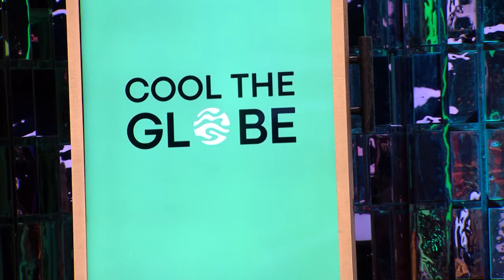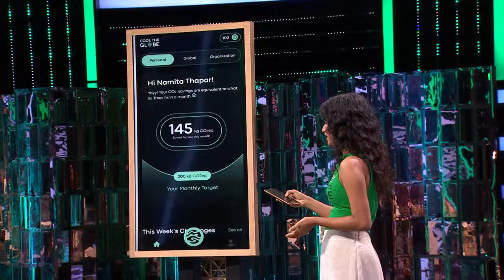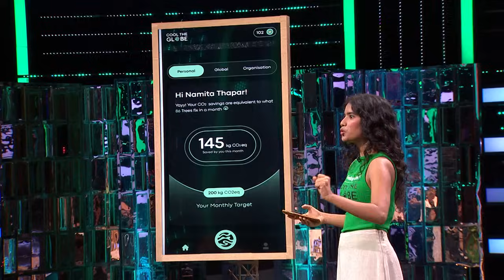इस Pitcher ने Namita के Dress पर दिया अपने Brand का Demo | Shark Tank India S3 | Women Entrepreneurs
Some of the most promising businesses led by women leaders are featured in this special series. Will these women impress the sharks and take home their desired deal?